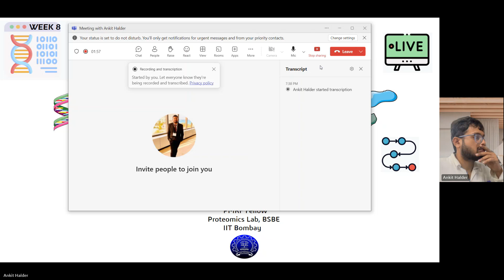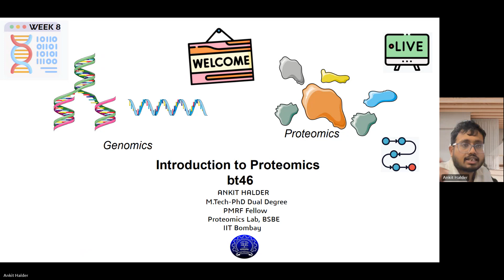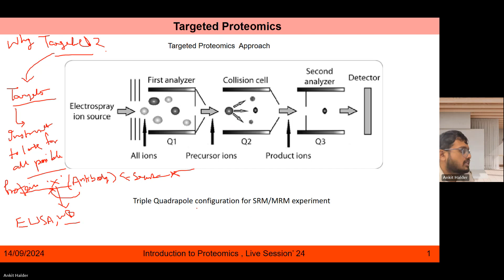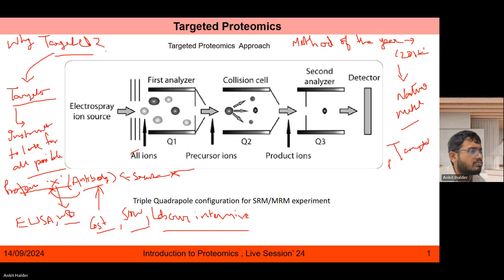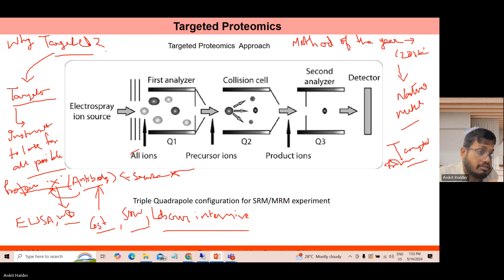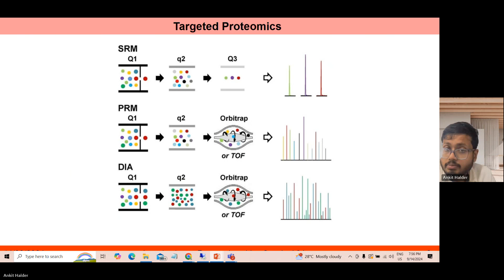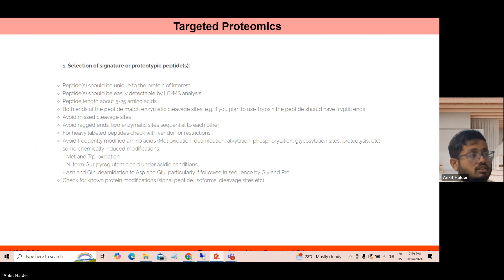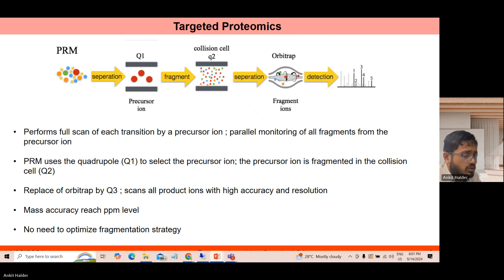Week 8 Introduction to Proteomics